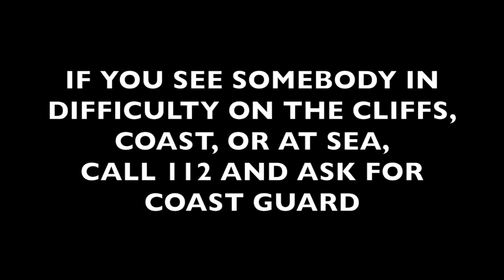Coast Guard Cliff Rescue, Howth - 25th January 2015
Late this afternoon the Coast Guard emergency operations centre received a call reporting a tourist trapped on a cliff edge 50 meters above a beach at Whitewater Brook on Howth Head.

Howth Coast Guard Cliff Rescue team and Coast Guard Helicopter Rescue 116 were tasked. Coast Guard members from Howth were quickly on scene and able to locate the casualty thanks to assistance of members of the public who gave very accurate description of the location on their 999 call.

The tourist, who was in his 30s, had got confused coming back up the path from the beach below and ended up trapped unable to move with a steep drop below. Two Coast Guard members were able to communicate with the casualty and keep him calm while other team members were setting up a cliff rescue team to lower a rescue climber.

Shortly after the Coast Guard helicopter arrived and lowered a winchman to the tourist and successfully recovered him to the top of the cliff path. Coast Guard medics assessed the man who was a bit shaken but otherwise in good health and very thankful for his rescue in what could have easily had a very different outcome.